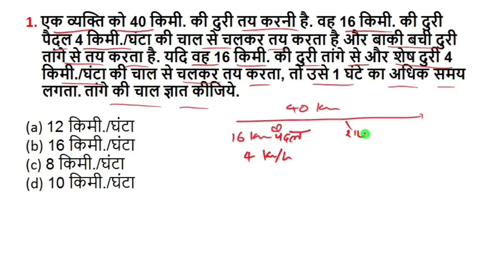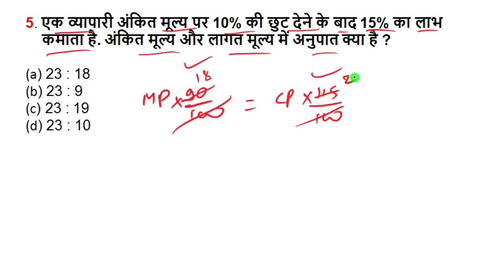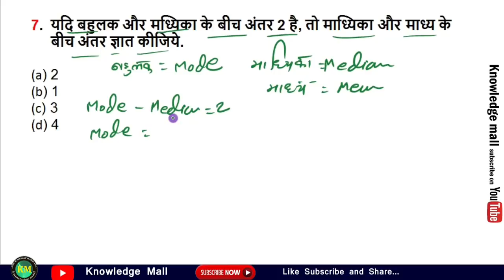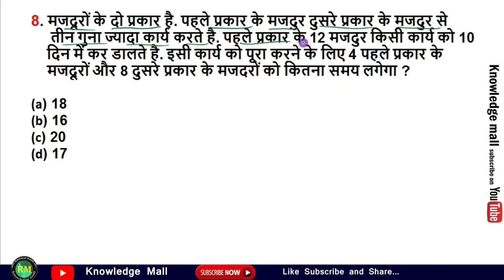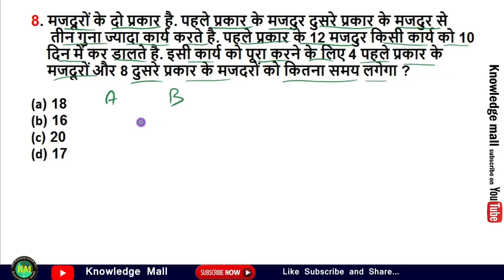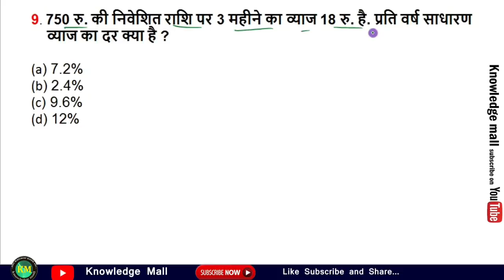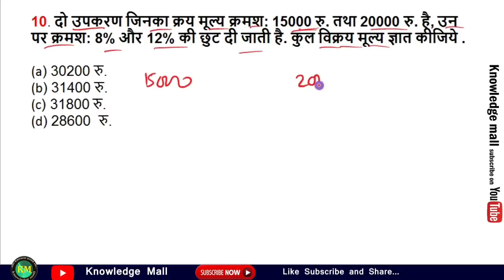RRB NTPC MATH 2019 part 39 | NTPC Math Questions 2019 | Math classes ntpc by Nisha Raj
1. Data Interpretation
2. Bar Graphs, Pie Charts, Line Graphs, tables etc.
3. Time & WorkTime NTPC
4. Time & Distance NTPC
5. Boats & Streams, NTPC
6. Trains Based math, NTPC
7. Pipe & Cistern, NTPC
8. Profit & Loss Margins,   NTPC
9. Simple intrest , NTPC
10. Averages Problems ,NTPC
11. Age Problem math, NTPC
 12. Compound Interest, NTPC
13. Simple intrest, NTPC
14. Area & Volume, NTPC
15. Mensuraation NTPC